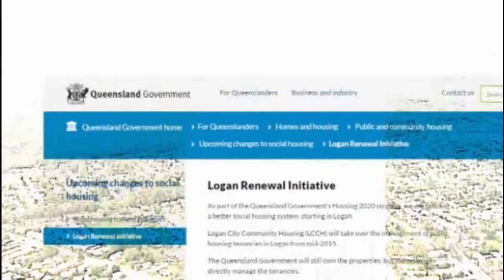Qld Housing Min Mick de Brenni says previous Logan public housing plan too risky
9/10/2016 Housing Minister Mick de Brenni says Logan Renewal Initiative relied too much on privatisation and a new plan will be released soon.